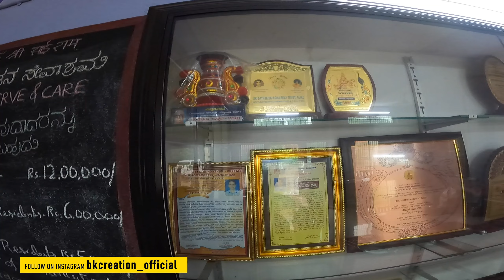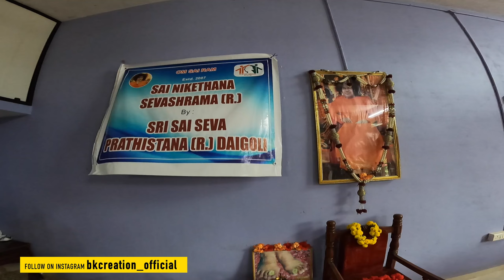best day in my life | sevashrama | celebration with ಆಶ್ರಯ ಧಾಮ | daigoli |bkcreation Tulu Vlog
best day in my life | sevashrama | celebration with ಆಶ್ರಯ ಧಾಮ | daigoli

tulu familyvlog
tuluyoutuber
dailytuluvlog
mangalore vloger
bk tulu vlogs
Kerala tulu vloger
sainikethana sevashrama